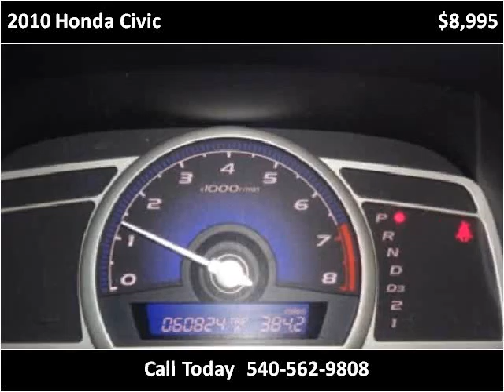2010 Honda Civic Used Cars Roanoke VA